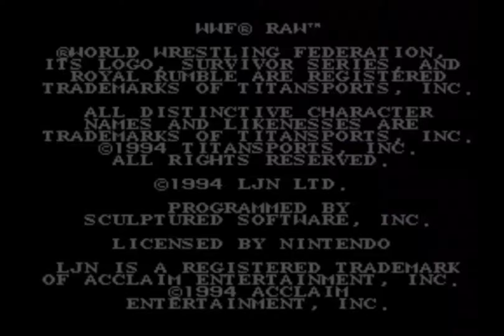WWF Raw SNES Playthrough Lex Luger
WWF Raw
1994

SNES
Playthrough
Lex Luger
WWF
WrestleMania
No continue